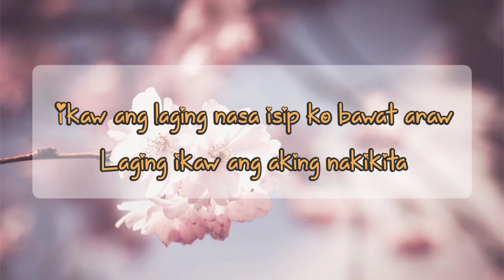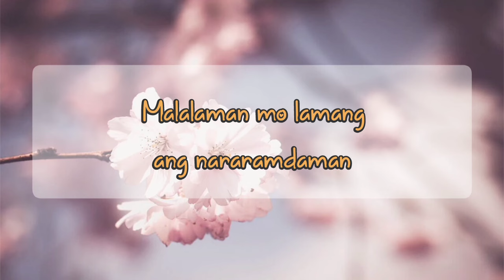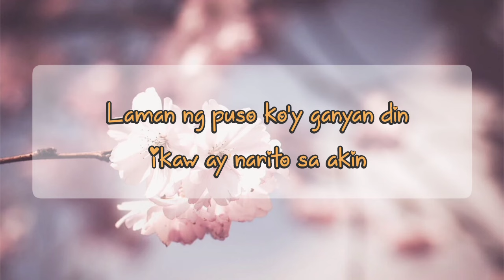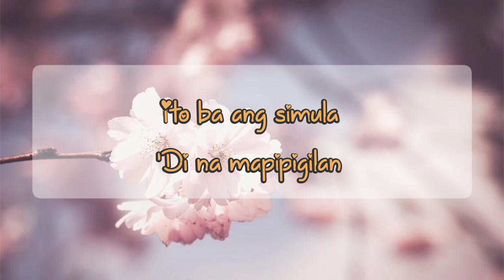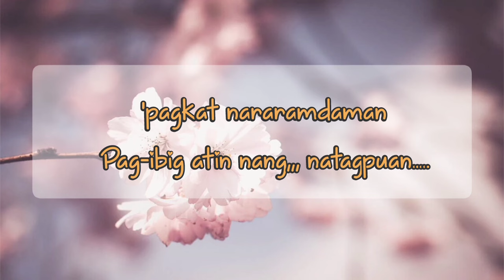Pag-ibig Na Kaya - Christian Bautista & Rachelle Ann Go | OPM Lyrics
Original Pilipino Music also known as OPM is a Filipino Pop Music composed in various genres and style. It was first emerged in the early 70's and has since come to dominate radio airplay and karaoke playlists in the Filipino market and beyond.

Whats your favorite OPM Song?

📎New videos will be uploaded every FRIDAYS
Kaya Stay-tuned mga Ka- Opm!